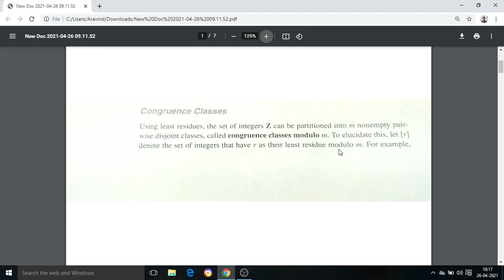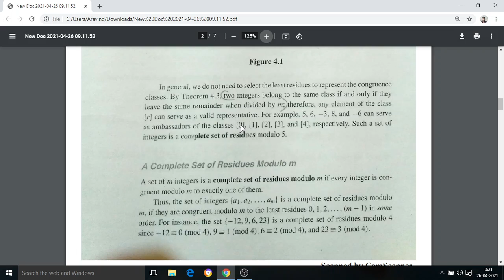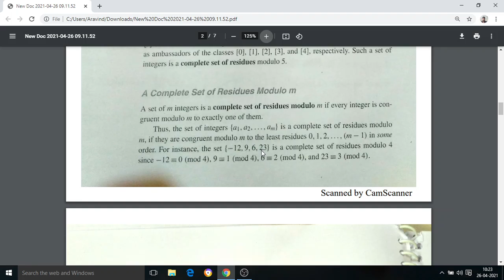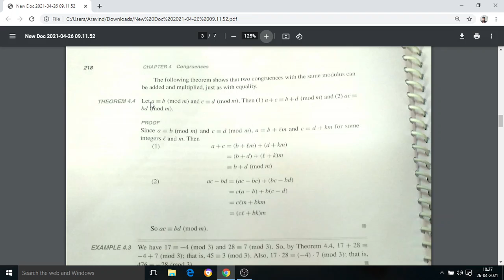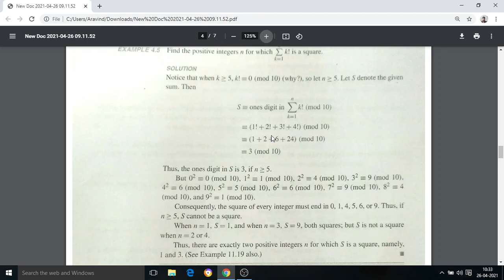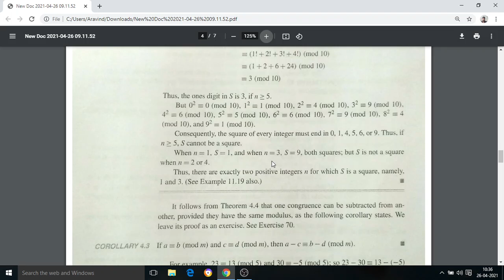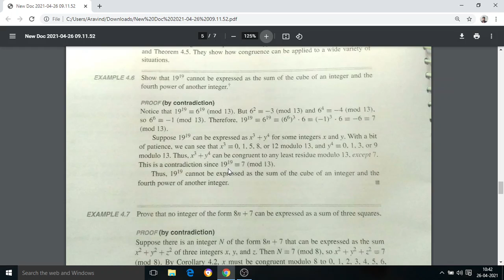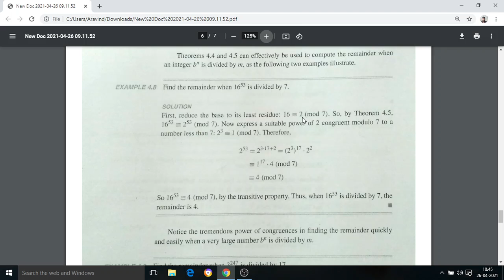congruence part 2